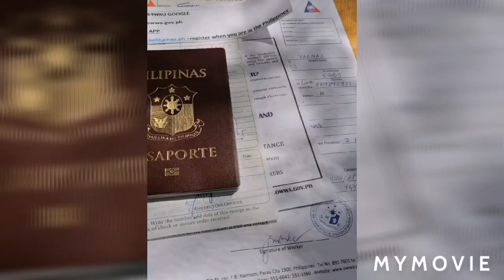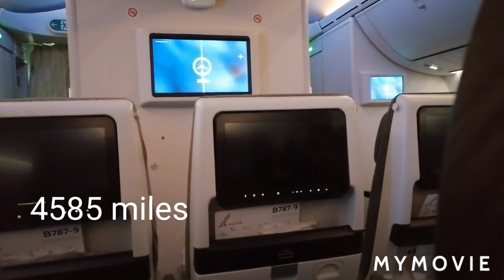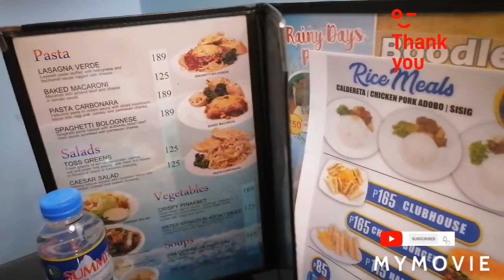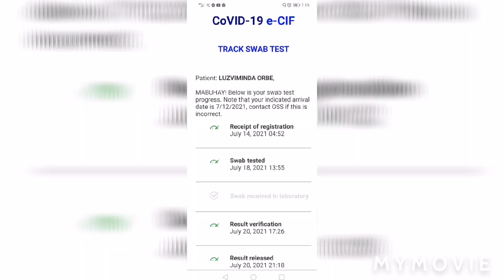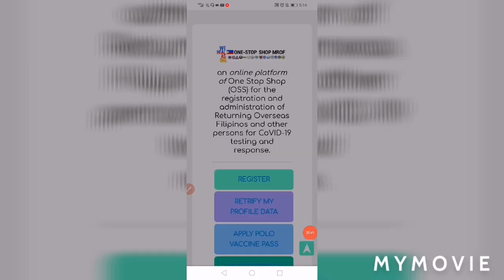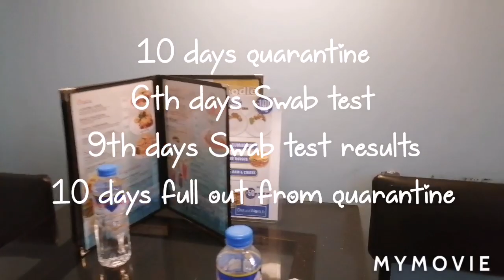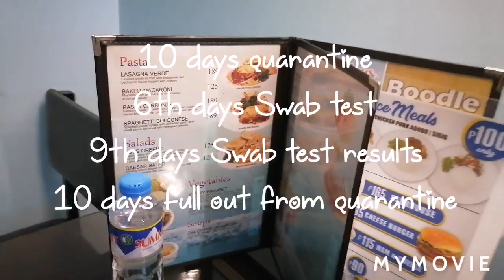TRAVEL International 2021]Quarantine OFW Guide] Luzv Vorbe